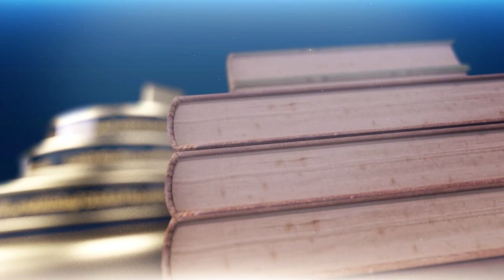برنامج - وعد الله - الشيخ عبدالرضا المعاش 1